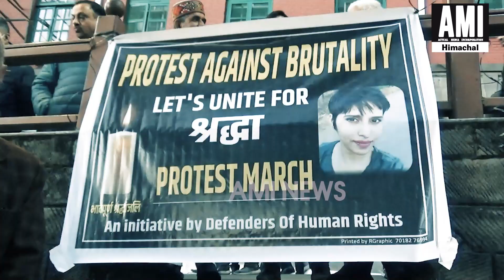शिमला में श्रद्धा को इंसाफ के लिए कैंडल मार्च, डिफेंडर ऑफ ह्यूमन राइट संस्था ने किया प्रर्दशन